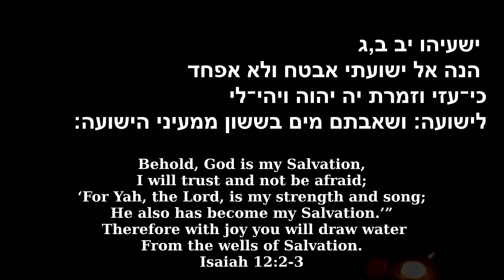Yeshuati - Elihana Elia | ישועתי –אליחנה אליה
מילים לשיר:
ישועתי
אני חייבת אותך
כל החיים שלי
רק אתה מרגיש את ליבי
אני מצפה לך כמו מיים במדבר
כמו מיים לנשמע, ישועתי

שתיתי את המיים של החיים ולא אהיה צמאה עוד לעולם

בליבי ציפיתי, בליבי ציפיתי
אמרתך למען לא אחטא לך, בכל ליבי

BARMOYAL STUDIOS
Cover Lyrics in hebrew: Elihana Elia, Eliyah

Ani chaiyevet otcha col achaiim sheli
Rak atah margish et libi

Ani Metzapa lecha
Kmo Maiyim bamidbar
Kmo Maiyim la neshama
Yeshuati

Ani ledodi ve dodi li
Shatiti et amayim shel achaiiim (shel aahava)...
Velo yehiyeh tmiah od leolam, Yeshuati

B'libi Tzipiti, B'libi Tzipiti
(Imratecha, l'ma'an lo ech'ta lach)
B'Kol Libi

Portuguese Version: Yeshuati (Minha Salvação)

Te buscei por toda a minha vida
Só você enche o meu coração

Anseio por Ti
Como Água no deserto
Como Água para minha alma, Yeshuati

Eu sou do meu Amado e Ele e meu
Bebi da Água da Vida e nunca mais sede terei, Yeshuati

No meu coraçao escondi, No Meu coraçao escondi
Sua palavra para nao pecar contra Ti, com todo meu coraçao

English Version: Yeshuati (My Salvation)

I have searched You all my life
Only You fill my heart

Like water in the desert
Like water to my soul, Yeshuati

I am my Beloved's and my Beloved is mine
I drank from the water of life, and never more will I thirst again

In my heart I have hidden, Your words to not sin against You,

I am my Beloved's and He is my Beloved
I drank from the water of life, and never more will I thirst again, Yeshuati